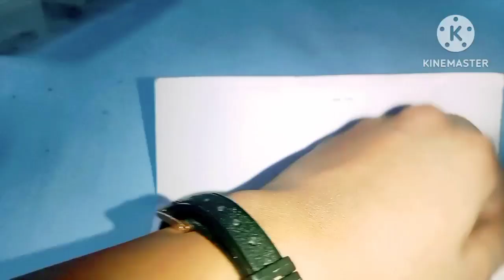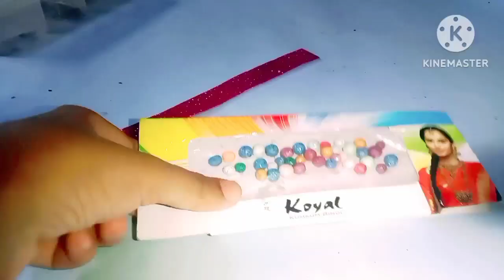5 useful craft ideas